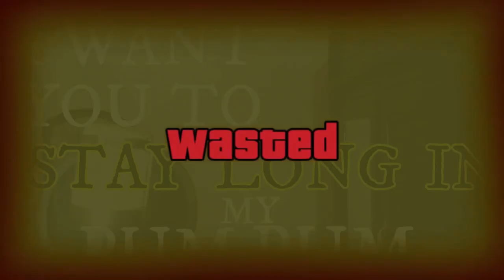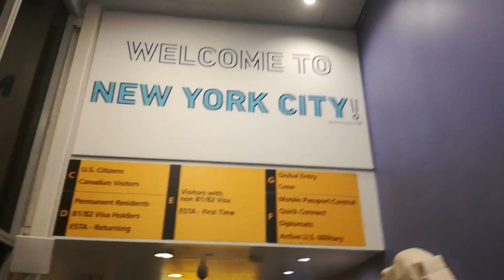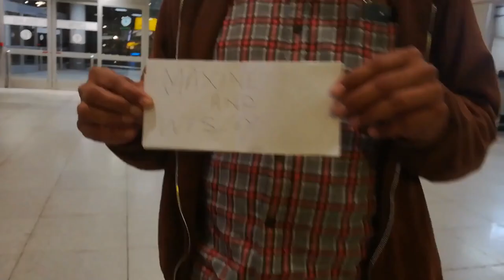Coming Out the Closet | SHOCKING REVEAL | Moving to New York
It has been a hot minute and I think its time to come out the closet. So much has happened over the past couple of months and I am so happy for this SHOCKING REVEAL!! Among all the surprises in this video, you also see where I am no longer in Jamaica and that ive moved to New York.